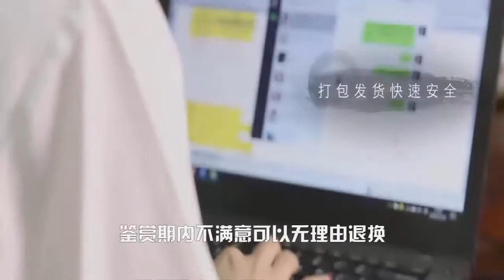【缅甸帕敢淘翡翠】小伙4000多万买了一个手镯冰料，洗完后意外有惊喜！